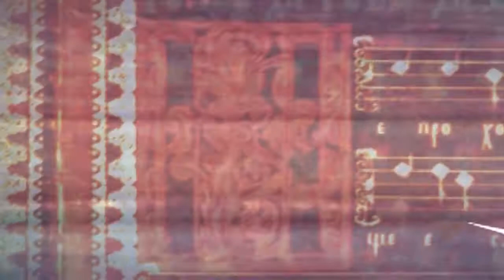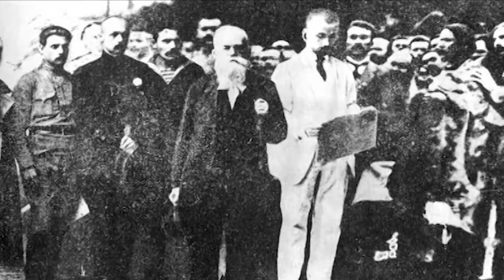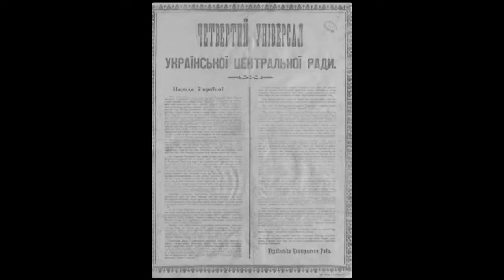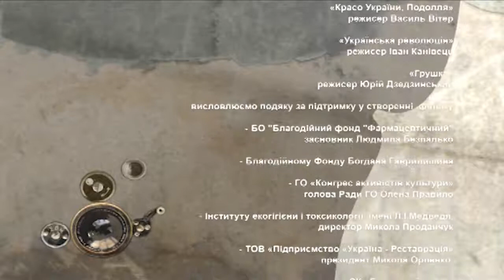Повернення Михайла Грушевського до Києва, щоб стати головою Центральної Ради. Частина 6 / ГРА ДОЛІ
З березня 1917-го року Михайло Грушевський очолює Українську Центральну Раду. На цьому шляху було багато звершень і втрат. За участі Грушевського Україна вперше проголошує себе незалежною Українською Народною Республікою у Четвертому Універсалі. А потім – переворот і поразка. Про те, як родина Грушевських змушена була покинути Україну і податися в еміграцію - у шостій частині фільму «Михайло Грушевський» документального серіалу
„Гра долі” від студії «ВІАТЕЛ» з ведучою Наталкою Сопіт.

автори сценарію Василь Вітер, Наталка Сопіт, Галина Криворчук
режисер Василь Вітер
оператор Георгій Кривошеєнко
звукооператори Олег Головьошкін, Матвій Тшебишевський
монтаж та комп’ютерна графіка Арсеній Бортник
візаж Яніна Березуцька
костюм LAURA ASHLEY ™
музика De Wolfe Music
науковий консультант Світлана Панькова
інженери відеозапису Олександр Демиденко, Андрій
Кравченко
водій Ігор Вороньков
виконавчий продюсер Галина Криворчук

Фільм знімався :
-у Історико-меморіальному музеї Михайла Грушевського в Києві
- у Державному меморіальному музеї Михайла
Грушевського у Львові
- у Музично-меморіальному музеї Соломії Крушельницької
-у Музеї видатних діячів української культури
-у Бібліотеці Львівського національного університету імені Івана Франка
-в інтер’єрах біологічного факультету Львівського
національного університету імені Івана Франка
- у сховищах Центрального державного історичного
архіву м.Львова
- у відділі україніки (НТШ) Львівської національної
наукової бібліотеки імені Василя Стефаника
-в Київському міському будинку учителя (Центральна Рада)
- у Київському національному університеті імені Тараса Шевченка
-в інтер’єрах ресторану «Віденська кава» у Львові
-на Байковому кладовищі у Києві
-на території Видубецького Свято-Михайлівського монастиря м.Києва

Використано:
- щоденники і твори Михайла Грушевського
- матеріали Історико-меморіального музею Михайла Грушевського у Києві
- колекцію Державного меморіального музею Михайла Грушевського у Львові
-документи Центрального державного
кінофотофоноархіву України ім. Г.С. Пшеничного
-фонди Національної бібліотеки України імені Ярослава Мудрого
- літературу Наукової історичної бібліотеки України
- збірку періодики Інституту Літератури імені Тараса
Шевченка НАН України
- Епізоди з роману Юрія Хорунжого «Вірую»
-фрагменти з фільмів
«Арсенал», «Щорс»
Режисер-постановник Олександр Довженко;
Національної кіностудії художніх фільмів
імені Олександра Довженка
«Іван Франко»
режисер-постановник Тимофій Левчук ;
«Красо України, Подолля»
режисер Василь Вітер;
«Грушевський”
режисер Юрій Дзедзинський;
«Українська революція»
режисер Іван Канівець

Фільм створений за сприяння:
- БО &quot;Благодійний фонд &quot;Фармацевтичний&quot;
- Благодійний Фонд Богдана Гаврилишина
- Благодійний фонд милосердя і здоров’я,
- ГО «Конгрес активістів культури»
- Інститут екогігієни і токсикології імені
Л.І.Медведя директор Микола Проданчук
- СК «Блакитний поліс»
- Видавництва «Горобець»,
- Пані Ірені Кривко
- ФОП Білик
- Готеля «Ірена» у Львові